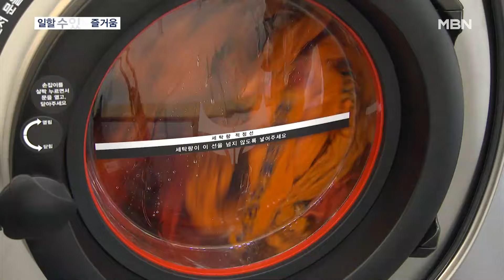"이 나이에 일할 수 있어 기뻐요"…용인시, '시니어 빨래방' 개소 [전국네트워크]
【 앵커멘트 】
  100세 시대를 살면서 요즘에는 회사에서 정년을 마치고 나와도 새로운 일을 찾는 어르신들이 부쩍 늘었습니다.
  경기도 용인시가 이런 분들을 위해 셀프빨래방과 연계한 일자리를 마련했다고 합니다.

【 기자 】
  62살 채지혜 씨는 요즘 하루하루가 즐겁습니다.

  셀프빨래방에서 세탁서비스 업무를 시작했기 때문입니다.

  거래업체로부터 의뢰가 들어온 세탁물을 직접 수거해 세탁이 끝나면 배송까지 해주고 있습니다.

  일주일에 2~3번씩 하루 3시간 정도 일을 하면 한 달에 30만 원 정도를 벌 수 있습니다.

▶ 인터뷰 : 채지혜 / 경기 용인시(62세)
- "나이가 먹으니까 일자리가 없잖아요. 돈하고 상관없이 내가 일을 할 수 있다는 것에 대해 굉장히 기쁘고…."

  경기도 용인에 새로 문을 연 시니어 빨래방은 용인시와 경기도가 함께 1억 5천만 원의 예산을 들여 만들었습니다.

  배달팀은 2인 1조, 세탁팀은 1명씩 순환 근무하는 방식으로 어르신 14명의 일자리가 생겼습니다.

▶ 인터뷰 : 이상일 / 경기 용인특례시장
- "시니어 빨래방은 새로운 개념의 일자리입니다. 앞으로 어려운 환경에 계신 분들을 위한 무료 세탁서비스도 할 계획인데, 시가 적극적으로 활용하도록 하겠습니다."

  용인시는 어르신 일자리 창출을 위해 지난해보다 104억 원의 예산을 늘려 모두 251억 원 투입해 일자리 사업을 진행하고 있습니다.

  영상취재 : 김재민 VJ